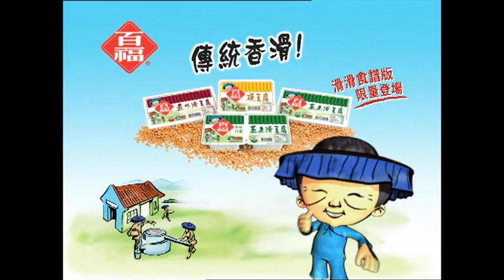百福豆腐 2011 傳統香滑 廣告 2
加拿大一級大豆